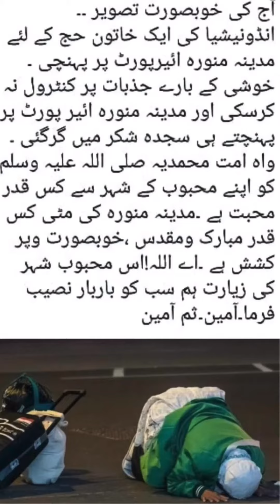Indonesia ki aik aurat Apny jazbat per control na ker saki